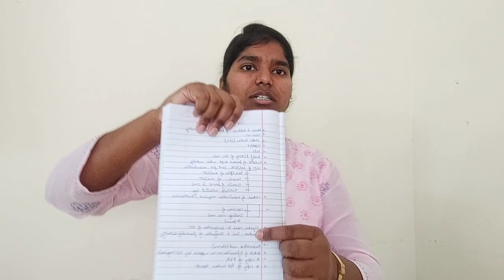How a FORENSIC SCIENTIST prepare REPORT?|Forensic Science Laboratory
How a FORENSIC SCIENTIST prepare REPORT?|Forensic Science Laboratory|@Savvy Forensics